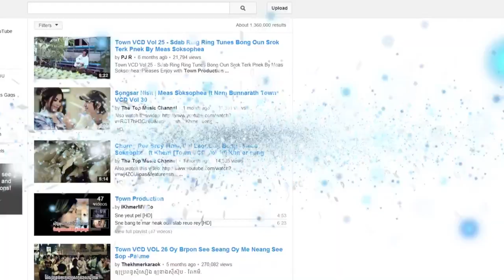MV Teaser - Jreang Dak Peang (Sokun Nisa)